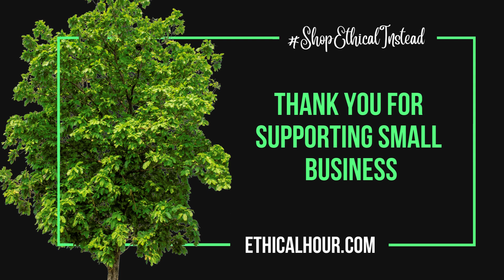Morphbag by GSK - when did you know your business was making a positive impact?